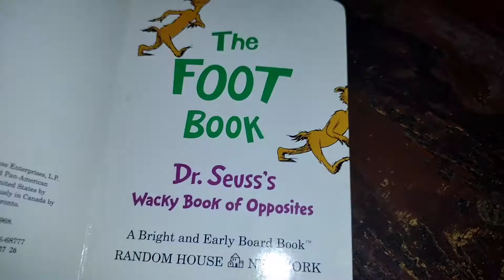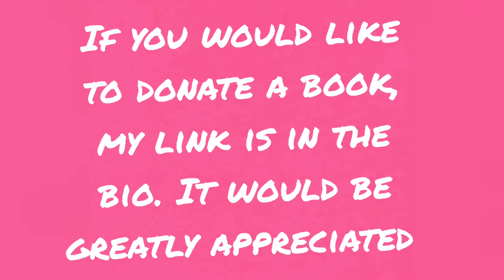The Foot book by Dr. Seuss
Storytime Saturday the foot book by Dr. Seuss.

see latest video here 👇🎥